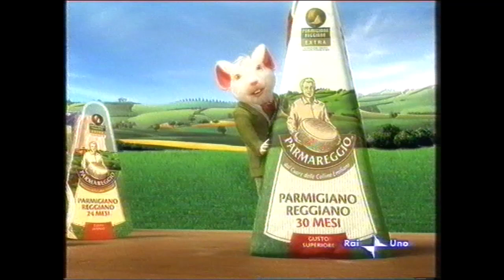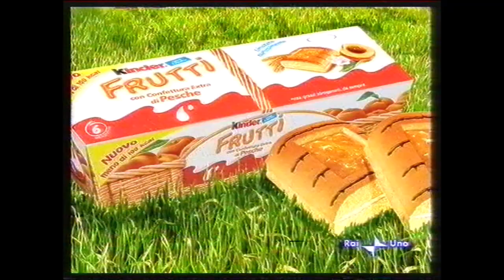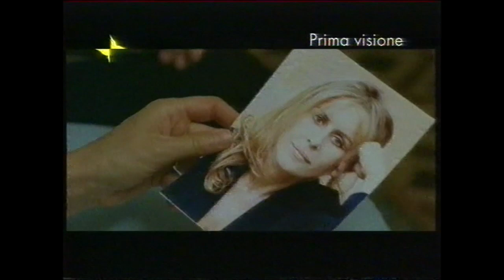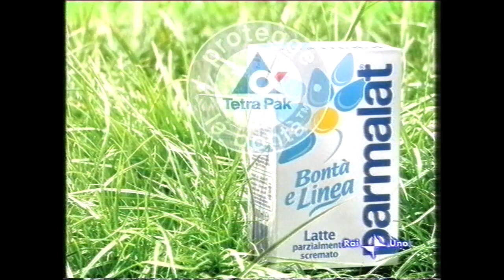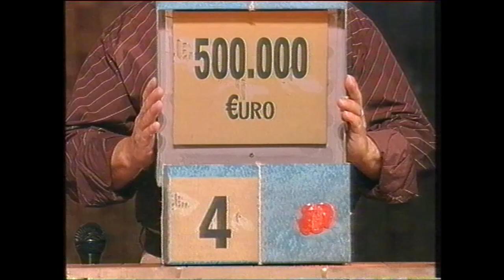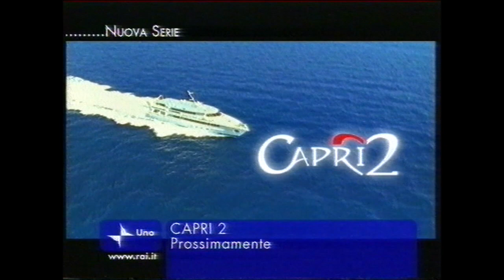Sequenza Rai Uno + Tg1 28 febbraio 2008